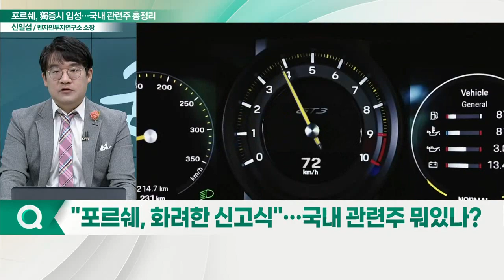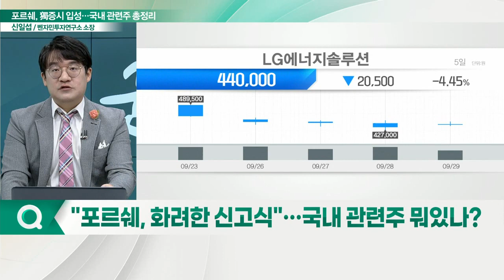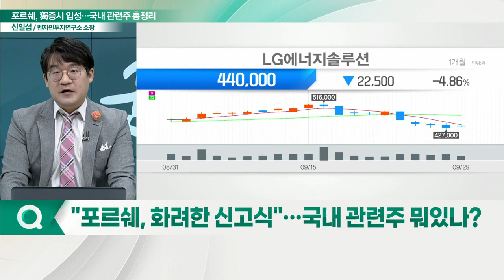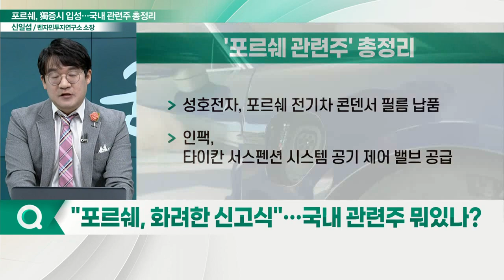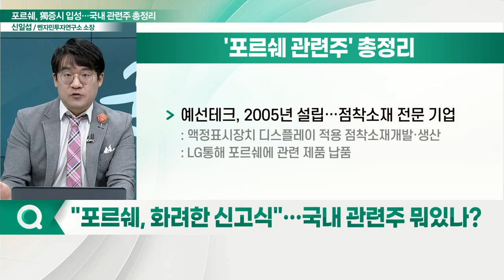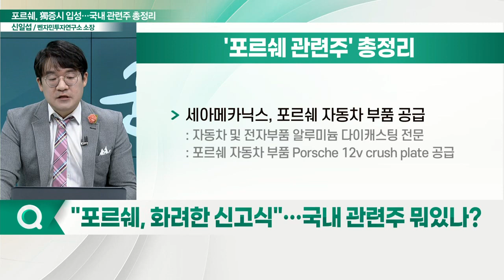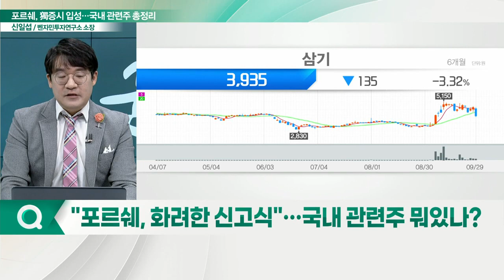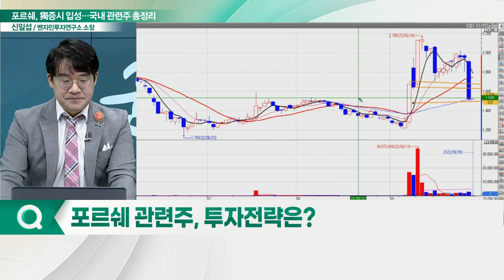"역시 포르쉐… 화려한 데뷔"... 주목해볼 국내 관련주는?_신소장의 시그널 (20220930)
Q. "역시 포르쉐… 화려한 데뷔" 주목해볼 국내 관련주는?
- 코리아에프티, 자동차 부품 제조 및 판매
- 성호전자, 포르쉐 전기차 콘덴서 필름 납품
- 인팩, 타이칸 서스펜션 시스템 공기 제어 밸브 공급
- 삼기, 알루미늄 다이캐스팅 및 가공 전문
- 예선테크, 2005년 설립… 점착 소재 전문 기업
- 세아메카닉스, 포르쉐 자동차 부품 공급
- 자비스, 포르쉐 배터리관리시스템 납품 부각